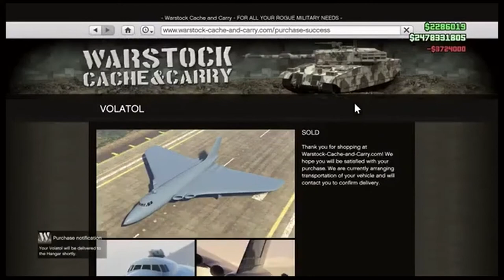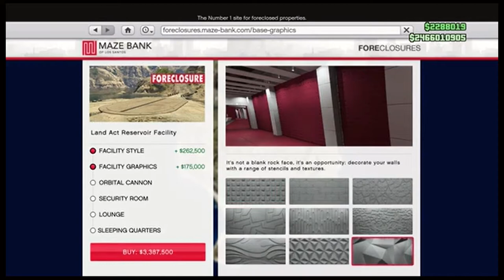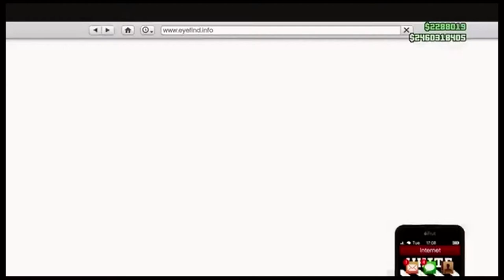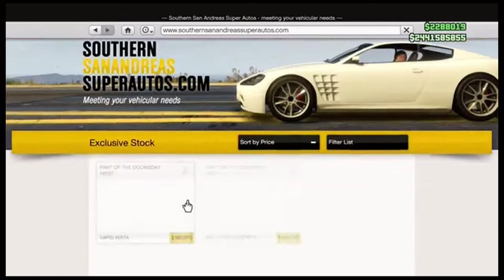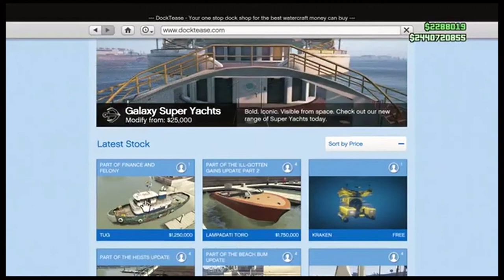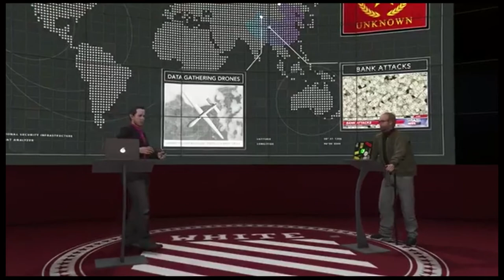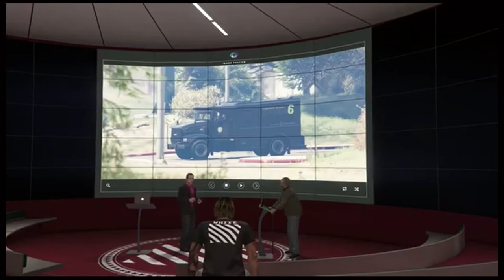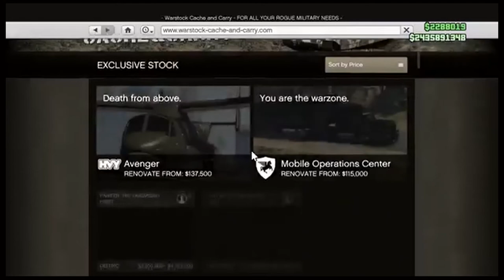GTA 5 -200 MILLION SPENDING SPREE PURCHASING ALL NEW VEHICLES